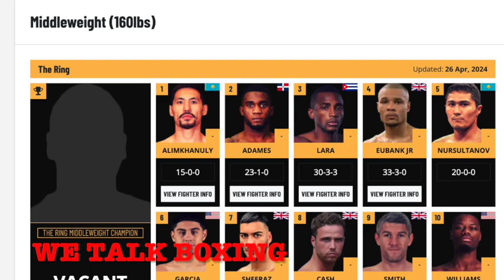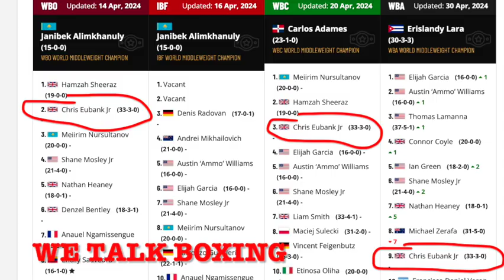What next for Chris Eubank Jr? 🎙🥊🎙🥊